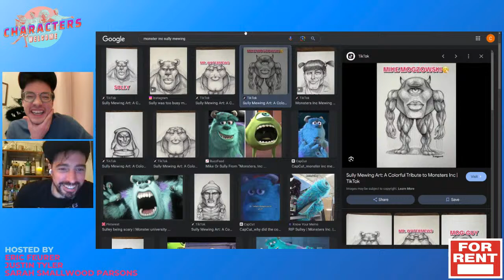Characters Welcome! 3/27/24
Characters Welcome is the best damn character show on the planet! Every Wednesday at 8pm EST, Eric Feurer, Sarah Smallwood Parsons, and Justin Tyler host a rotating stable of guests to bring you a new crop of hilarious original characters and impressions!